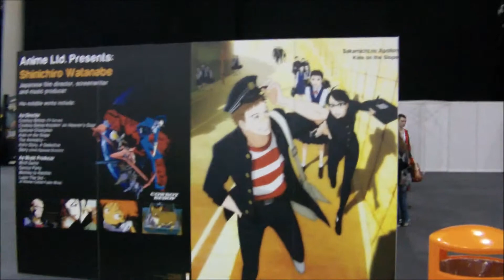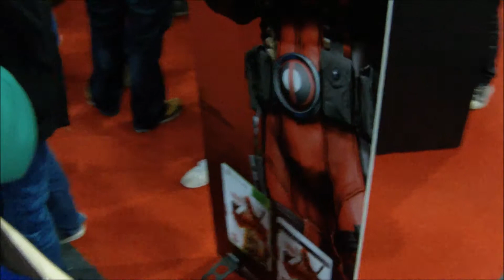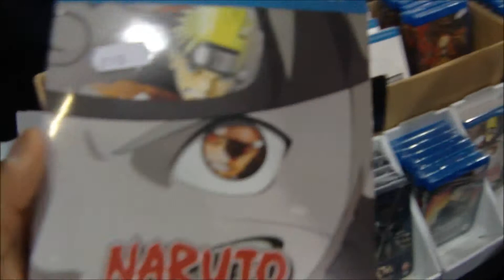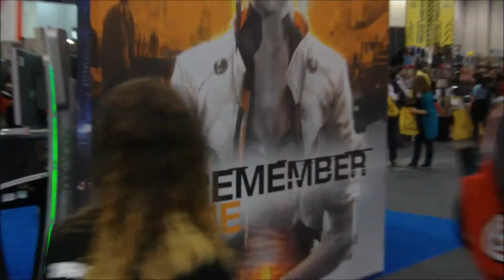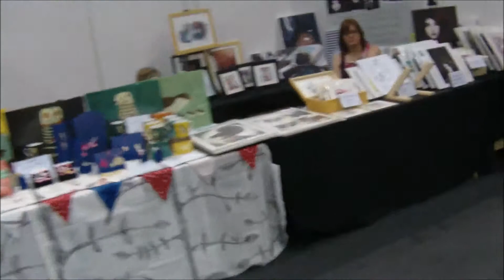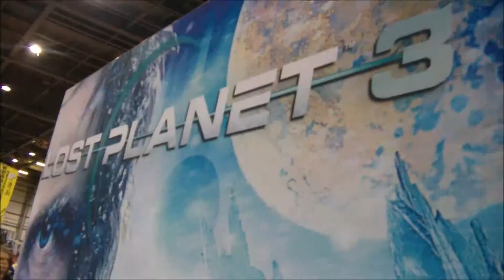MCM Comic Con London Expo 26th May 2013 w/ Darren Antonio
So here's my homie's video from MCM Comic Con in London

If you wanna get your YouTube Channel Partnered with a Network come join the network I'm with they are awesome you can click the link bellow to get that opportunity to join with Fullscreen.